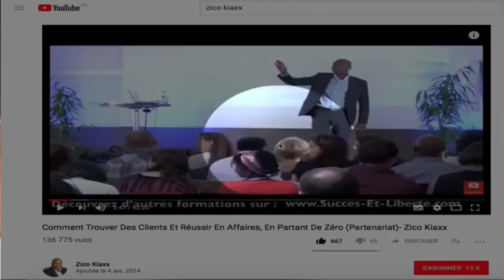Comment être plus efficace grâce à l'astuce des Déclencheurs Gagnants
Comment être plus au travail avec cette astuce (et augmenter sa confiance en soi avec cette stratégie? 🎬✅Découvrez la réponse de Zico Kiaxx et participez à l'atelier digital offert "Business Du Conseil Haut De Gamme" ***Déroulez la page pour voir votre cadeau de bienvenue;-)

Découvrez dans cette vidéo comment être plus efficace grâce à l'astuce des Déclencheurs Gagnants